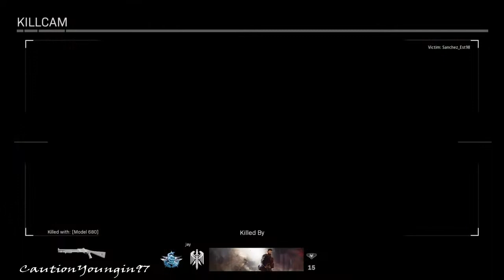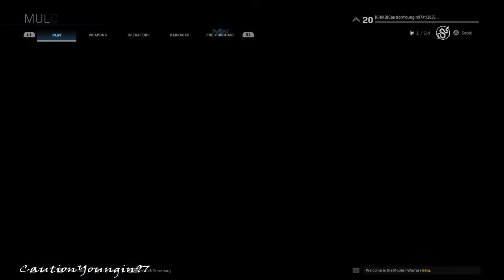REALISM MODE| Call of Duty®: Modern Warfare® Gameplay [BETA] Gameplay